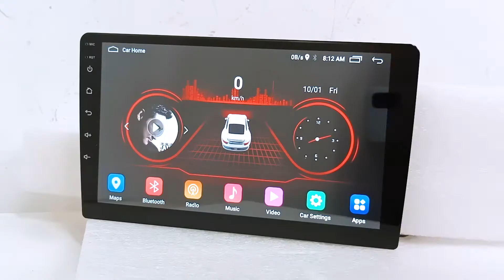9″/10″ Double 2DIN Android 10 Car Radio Head Unit FM Mirror-link Bluetooth Car Stereo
9/10 inch screen
1+16GB/2+16GB